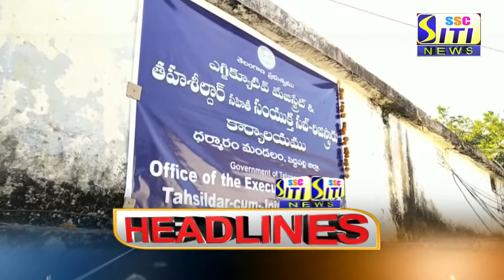SITI NEWS HEADLINES PEDDAPALLI 24-11-2020